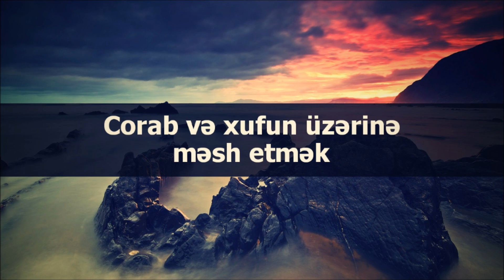Abu Zeyd: Corab və xufun üzərinə məsh etmək